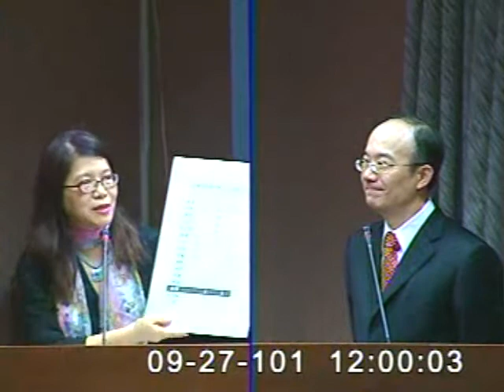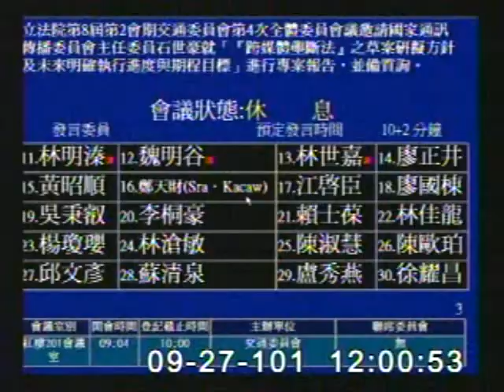20120927管碧玲要求調降有線電視費率並公告各系統數位化進度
20120927管碧玲質詢通傳會主委石世豪，要求國家通訊傳播委員會(NCC)應於一個月內召開有線電視收視費率公聽會，調降費率上限，促使各縣市來得及調降明年收視費用。管碧玲同時也批NCC沒有負起主管機關的責任，放任系統台業者拿人民荷包當財務遊戲槓桿，卻無心提升品質。目前有線電視數位化比率僅13%，NCC宣稱將要在2014年達到100%，管碧玲要求石世豪做出政策宣示，石世豪對此竟稱『有困難』，也不願承諾明年的進度。而NCC消極的態度，台灣要在2014年達到100%根本是天方夜譚，因此交通委員會也通過管碧玲的提案，要求NCC一個月內要將各有線電視系統數位化的進度，逐月公告在NCC網站，以加速數位匯流達成並促進民眾知的權益。